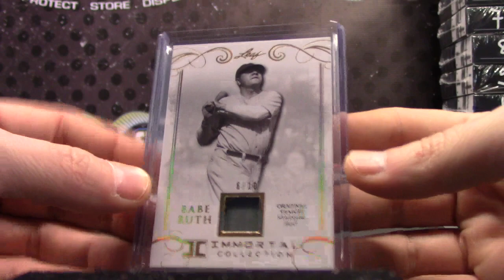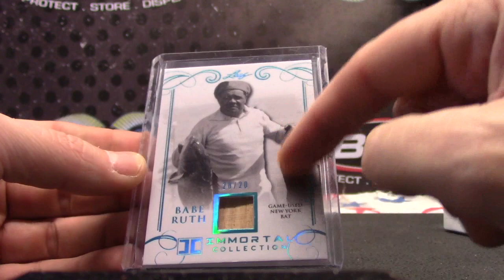EdRam's 2017 Leaf Babe Ruth Immortal Baseball Box Break